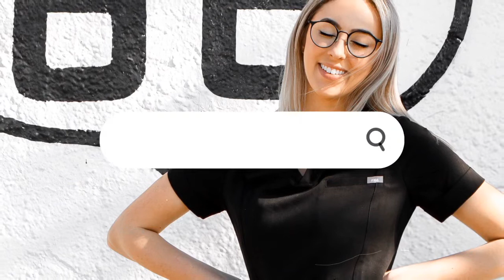Pre-PA Q&A | Collab with Paul the PA-S | Part Four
Is kinesiology a good pre-PA major? Medical model vs nursing model? Hardest part of the journey to PA school??

You asked the questions, we answered! Paul the PA-S and I paired up to start this series of answering pre-PA questions that were asked on my Instagram! We will BOTH be posting a video weekly but our videos will have slightly different answers and questions so be sure to check out both of them.

About me: Hello! My name is Aubrie Jones and I will be starting physician assistant school in August 2020. I graduated from San Diego State University in May 2019 with a BS in Kinesiology, Pre-Physical Therapy. I was a pre-PA peer mentor for 3 years in undergrad and was also the president of our pre-PA student association. I started my Instagram (@whitecoatchasing) and this YouTube channel to help other pre-PAs and eventually share my journey through PA school!

Instagram: @whitecoatchasing - I answer DMs regularly!